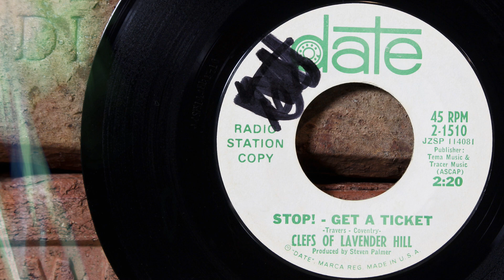Clefs Of Lavender Hill - Stop! Get A Ticket ...1966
Clefs of Lavender Hill were a folk rock band from Miami, Florida that was active from 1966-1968. The group formed in 1966 around the nucleus of brother and sister Joseph and Loraine Ximenes who went by the stage names of Travis and Coventry Fairchild . Their first single “Stop! Get A Ticket/First Tell Me Why” was released on Thames Records in April of 1966. “Stop! Get A Ticket” quickly became a local hit and in June of 1966 the single was picked up by Date Records for national distribution. The song peaked at #80 on Billboards Hot 100 chart. Unfortunately, their follow up single “One More Time”failed to reach Billboards Hot 100 Chart peaking out at #114. The group recorded two more singles but they failed to chart which resulted in Date Records cancelling a planned full-length album and dropping the band from the label. The group disbanded in 1968.  If you have any info about Clefs of Lavender Hill and would like to share, please feel free to do so.  …Info source; 45cat, Wikipedia